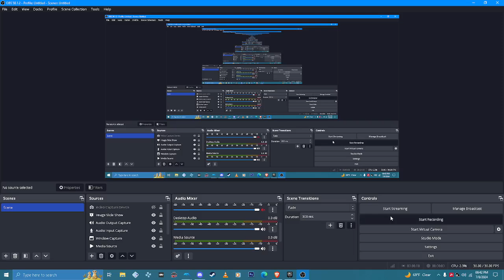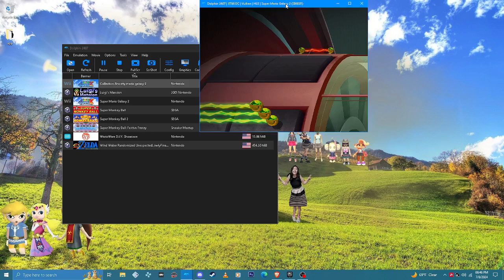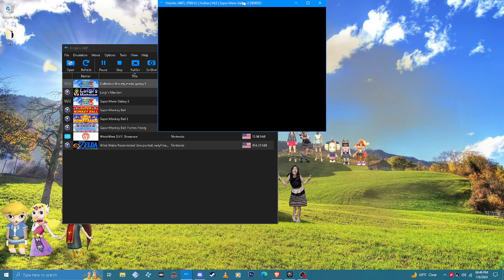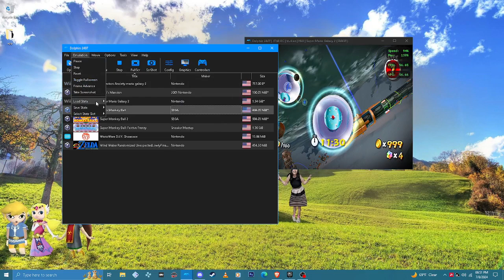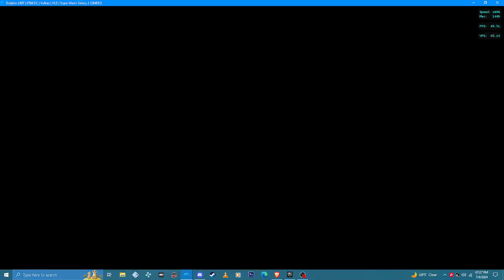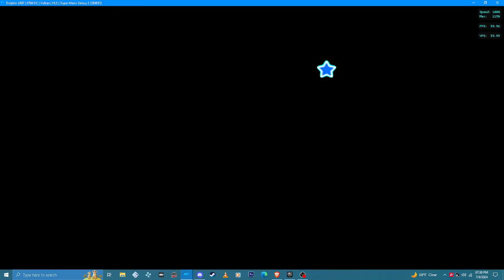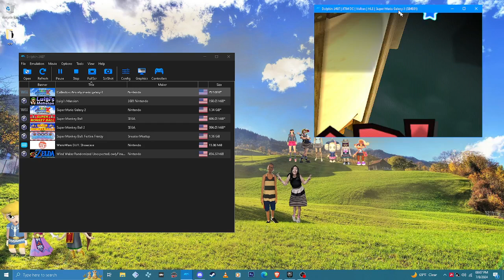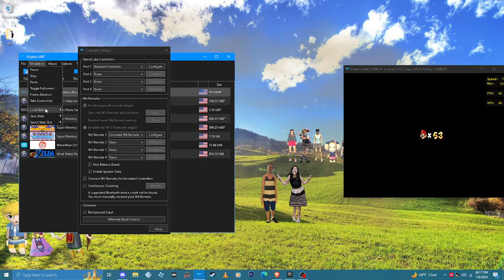super mario galaxy 2 ERS GAMEPLAY Collectors Anxiety mod black holes video 1.5